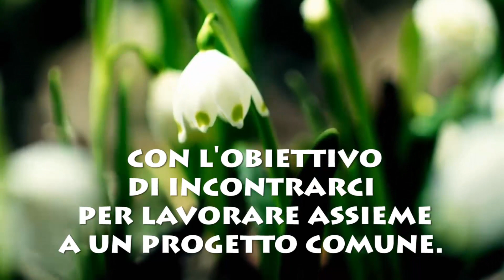Vulcano depura acqua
Link video ZAINO DI SOPRAVVIVENZA